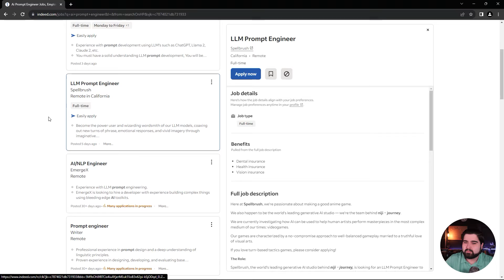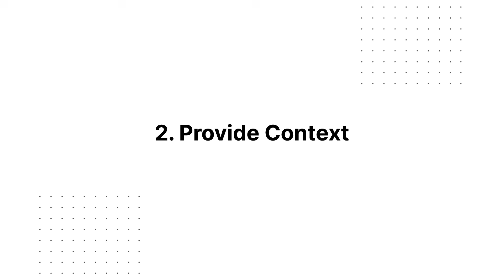4 Ways To Improve Your ChatGPT Prompts & Get Better AI Results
What makes a good AI prompt? In this video, Mickey shares 4 ways to improve your ChatGPT prompts and get better AI results.